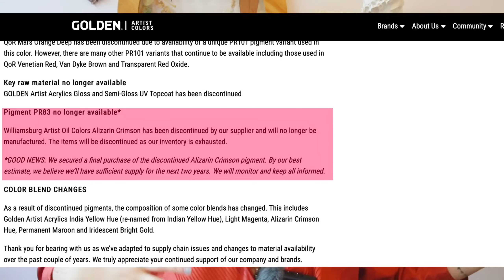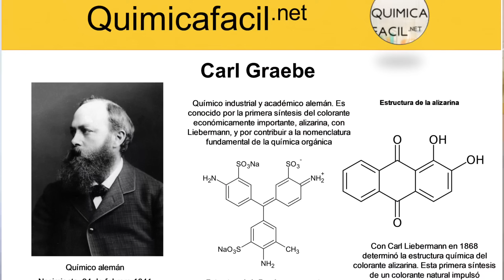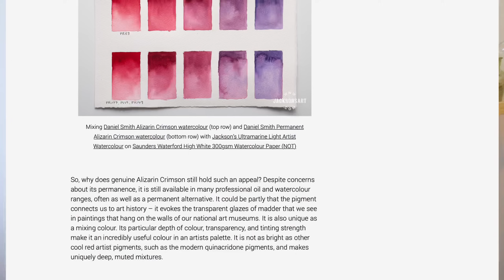ESTE COLOR SE EXTINGUIÓ / ¿ROJO ALIZARINA? ¿ERA TAN INCREÍBLE?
(CÓMPRALO AQUÍ
CÓDIGO SALORIA PARA UN 15%):